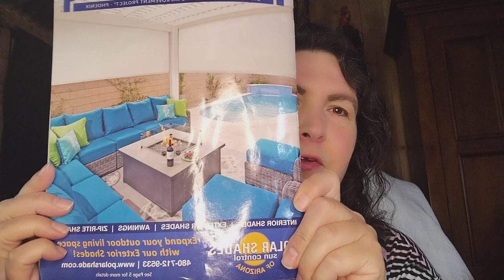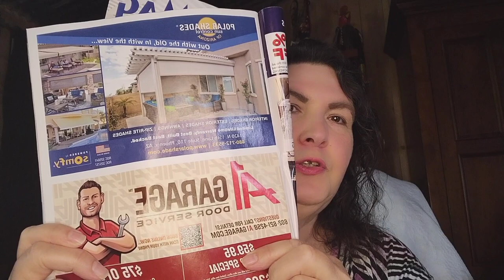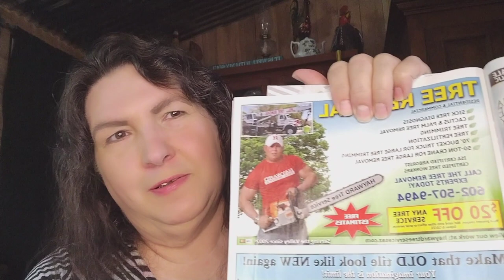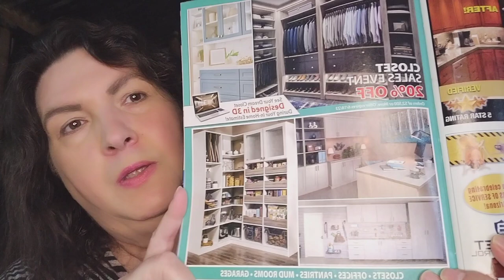FRIEND MAIL @plushbatfan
Friend Mail: Susan Hill
P.O.Box 15

Our Amazon Wish List

Products on Amazon we have used and recommend